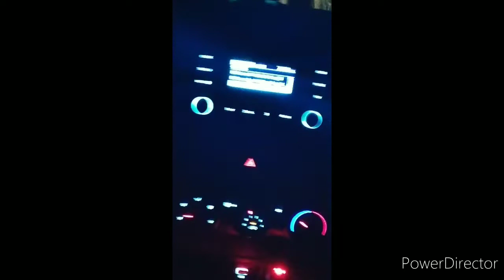Navratri Pujan (Bhatharmegha) Vlog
mahamaai mandir Bhatharmegha dist. Panna (M.P.)